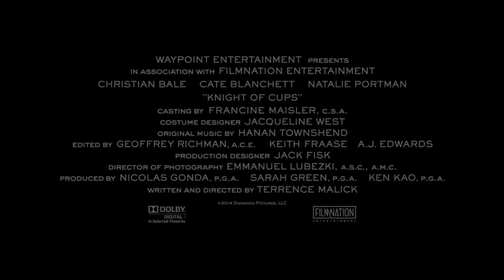Knight of Cups Official Trailer #1 (2015) Christian Bale, Natalie Portman HD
Once there was a young prince whose father, the king of the East, sent him down into Egypt to find a pearl. But when the prince arrived, the people poured him a cup. Drinking it, he forgot he was the son of a king, forgot about the pearl and fell into a deep sleep.

New, live, HD, trailers, new movie trailers, 2014, 2014 trailers,"knight of cups" "knight of cups movie" "knight of cups trailer" drama romance temptations celebrity excess "Terrence Malick" "Christian Bale" "Natalie Portman" "Imogen Poots" "Cate Blanchett" "Teresa Palmer" "Jason Clarke" "Wes Bentley" "Nick Offerman" "Joe Manganiello" "Ben Kingsley" "Freida Pinto"